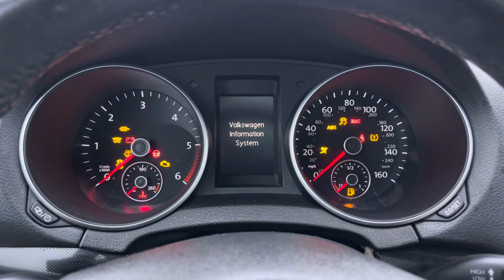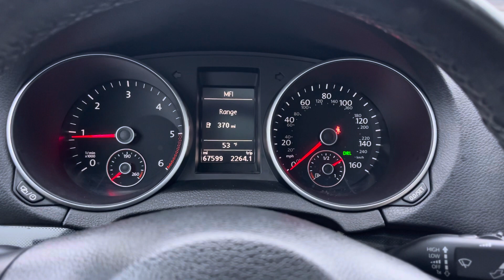FOR SALE!!! 2014 Volkswagen Jetta SportWagen TDI (608514)